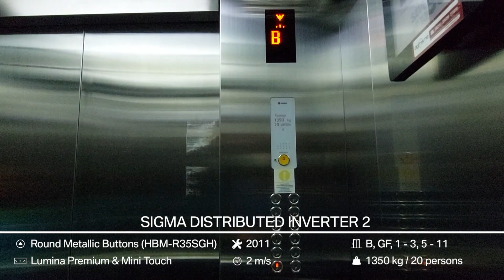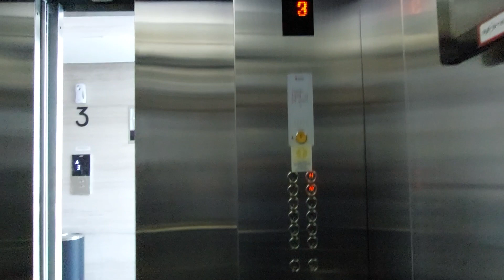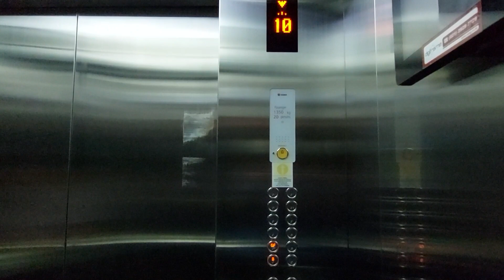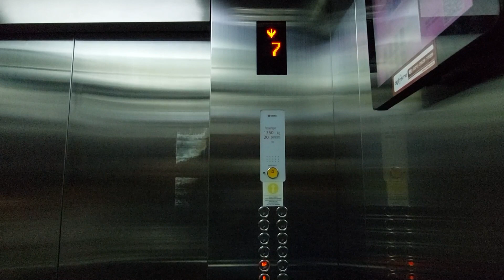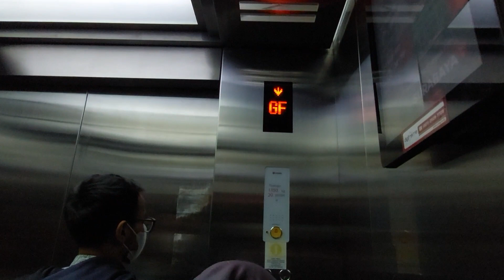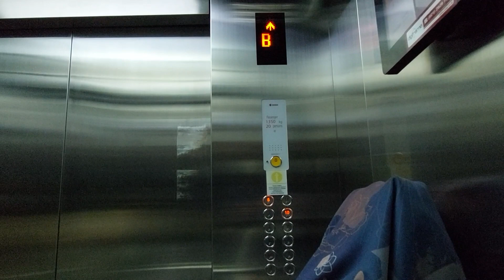Sigma DI2 Elevator with Different Chimes at Menara Satu Sentra Kelapa Gading, Jakarta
Probably this is the last elevator that use Mini Touch Series in Indonesia and it will be modernized soon. This elevator is same as the other, but the chime is different. It sounds like a Hyundai.

Building Information
Name: Menara Satu Sentra Kelapa Gading
Building type: Office Tower
Address: 1, Boulevard Barat Raya Rd, Kelapa Gading, North Jakarta, Jakarta 14240, Indonesia

Elevator Information
Brand: Sigma
Model: Distributed Inverter 2
Drive type: Machine Room Traction
Fixtures: Round Metallic Buttons (HBM-R35SGH)
Floor indicator: Mini Touch and Dot Matrix
Hall lantern: HLV-C48X
Year of installed: 2011
Speed: 2 m/s
Installed by: PT. Jaya Kencana
Floor Service: B, GF, 1, 2, 3, 5, 6, 7, 8, 9, 10, 11 (12 floors)
Capacity: 1350 kg / 20 persons
History: Original (fixtures replaced)
Filming Difficulty: Medium to hard

Camera Information
Device: Samsung Galaxy A52
Resolution: 1080p | 30 FPS
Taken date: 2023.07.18